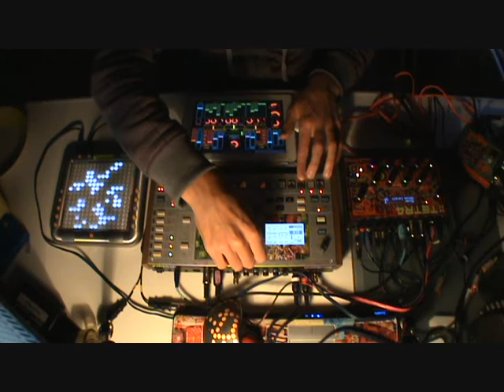karate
In time somewhere, I hear and I there.
monomachine DSI tetra tenori-on touchosc